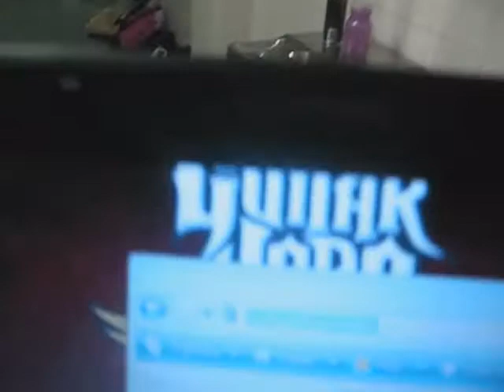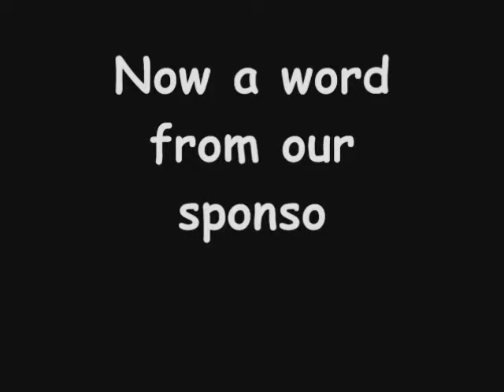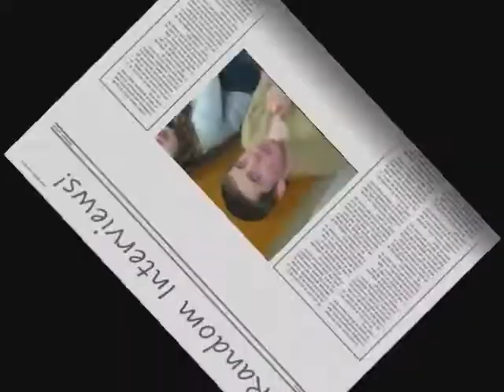Bored During Play Practice Pt.2